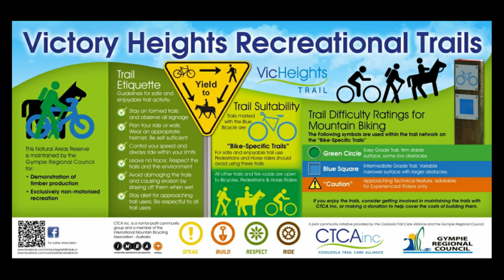MTB Victory heights recreational trails.